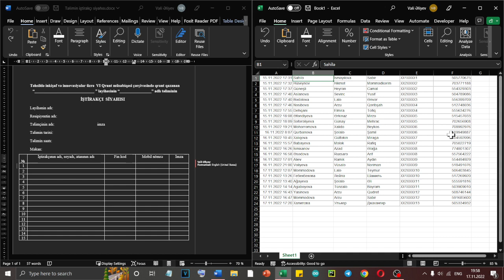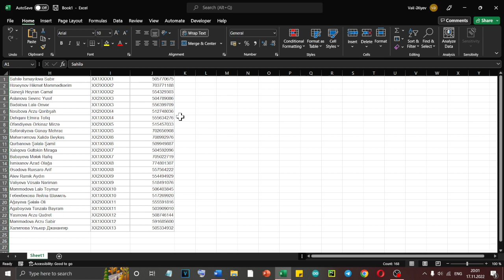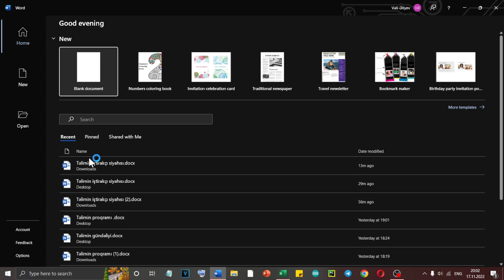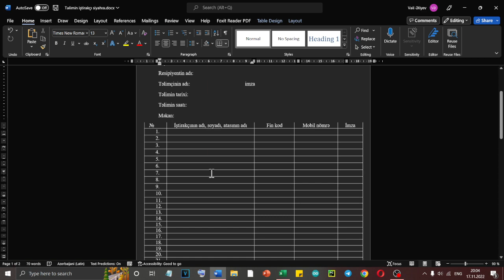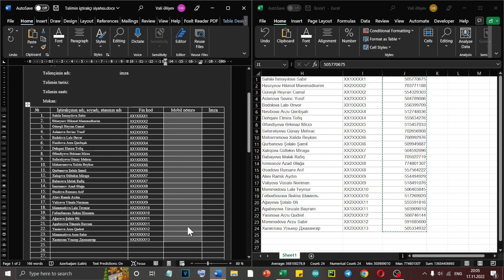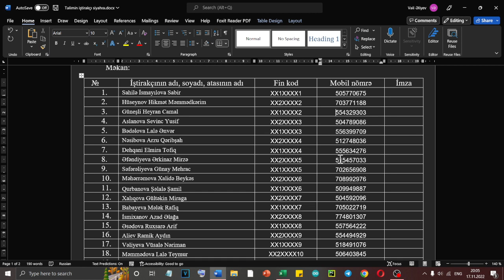Müəllimlər üçün excell praktik nümunə